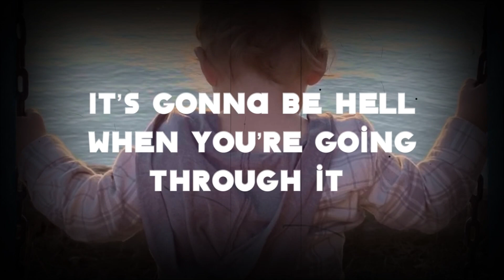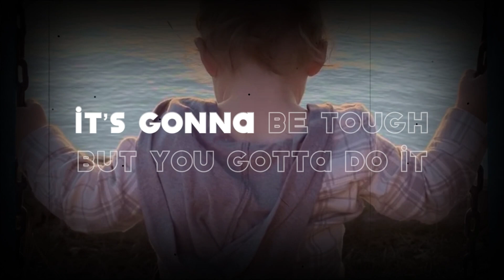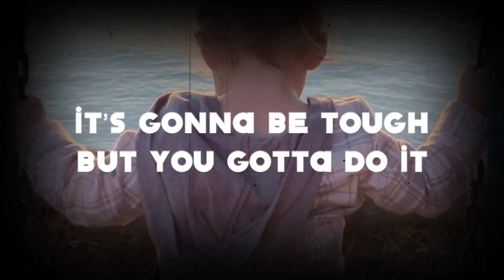Mark Ware - Brim (Official Lyric Video)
Official lyric video from "Brim" by Mark Ware.